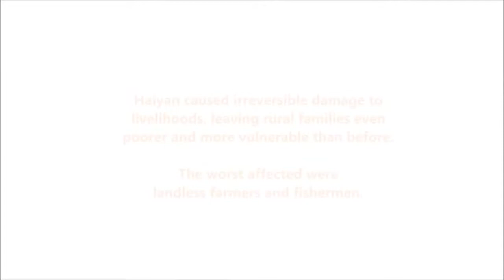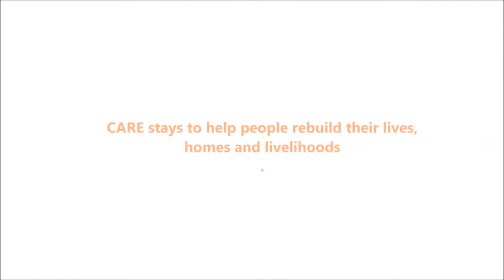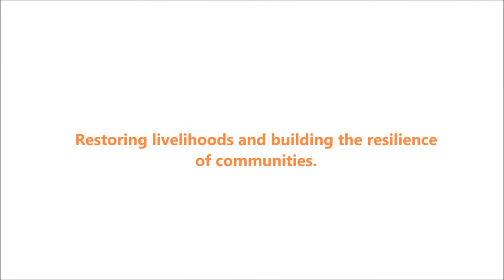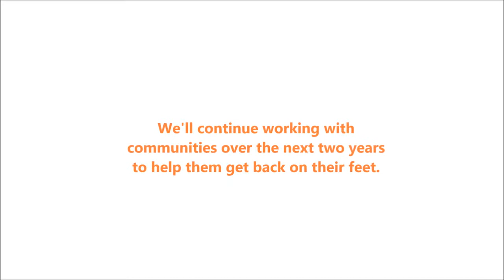Philippinen, Taifun Haiyan: 1 Jahr danach